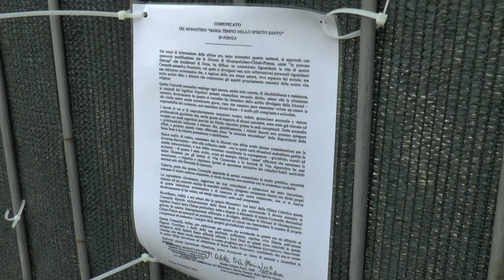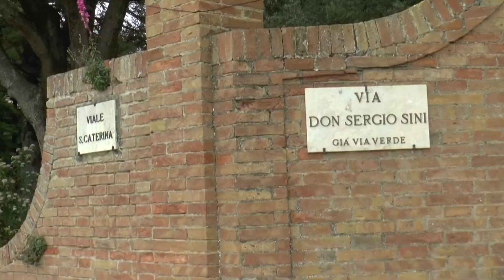La Diocesi diffida le monache di Pienza, avete disobbedito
Diffida formale alle monache benedettine di Pienza (Siena), in particolare alla madre superiora Diletta Forti da parte della diocesi di Montepulciano-Chiusi- Pienza. Atto formale, "Hanno violato norme del diritto canonico".